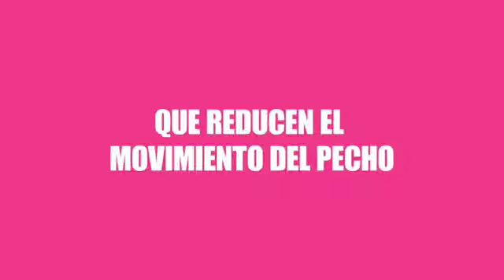Dim Shock Absorver. Tu Sujetador Deportivo. Lacotex, Distribuidor De La Marca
Marca líder en el sector del sujetador deportivo con su marca Shock Absorver. En Lacotex distribuidos los modelos de la marca, somos mayoristas y distribuidores